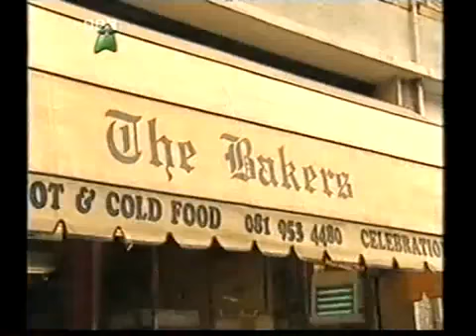chucklevision episode 13